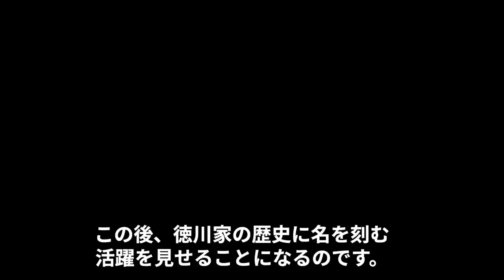長吉の忠義が子孫を繁栄に導く 土屋長吉重治の生涯 子孫のその後【どうする家康】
土屋長吉は、本名を土屋長吉重治といい、一向一揆と戦い、討死した人物として記録が残っています。
一向宗門徒で、一度は一向一揆方について家康と戦うも、家康に帰参し一揆と戦ったとされており、忠義の三河武士の象徴として長らく語り継がれてきました。
子どもたちをはじめ、子孫も家康に仕え、姉川の戦いや武田氏との戦いで討死するも、最終的には旗本として存続し、江戸時代以降も続いていきます。
今回は、忠義の武士として神君家康像を作り上げる1人となった土屋重治の生涯を、三河一向一揆の経過に合わせて紹介していきます！
目次
1:09 源平合戦以来の名族の血筋を引いていた　土屋重治の出自
5:50 地獄に落ちるのを覚悟で家康へ忠義を尽くす　三河一向一揆での土屋重治
9:47 重治の忠義が子孫の繁栄につながる　土屋重治の子孫のその後
参考文献
堀田正敦 編『寛政重修諸家譜 第9』（続群書類従完成会,1965）
堀田璋左右, 川上多助 共編『東照宮御実紀附録 第1』 (国史研究会,大正4）
小林 賢章『現代語訳 三河物語』